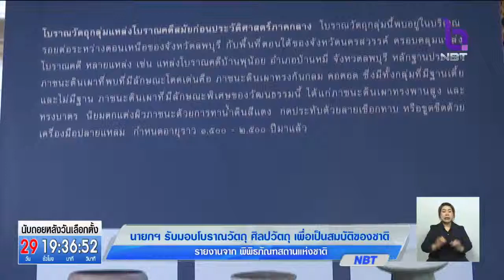นายกฯ รับมอบโบราณวัตถุ-ศิลปวัตถุ 104 รายการ เพื่อเป็นสมบัติของชาติ